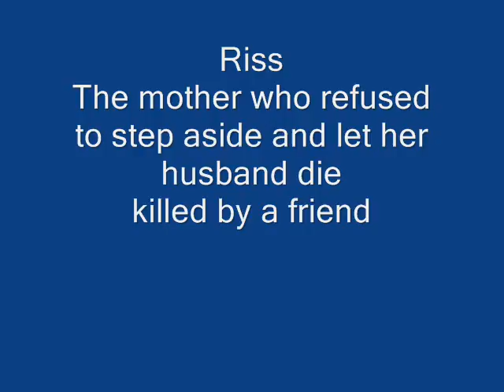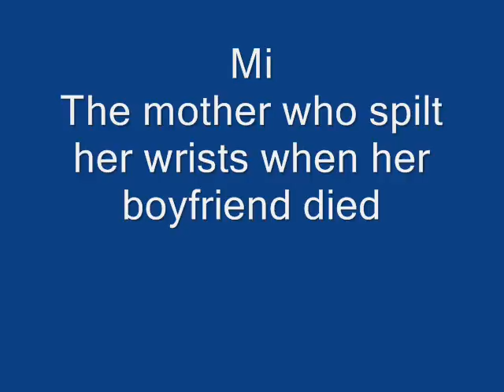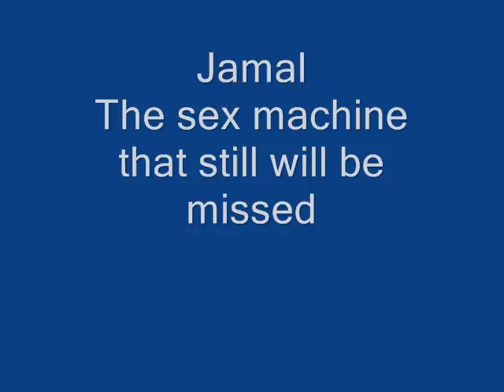The Deaths in Days gone by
The ones lost along the may